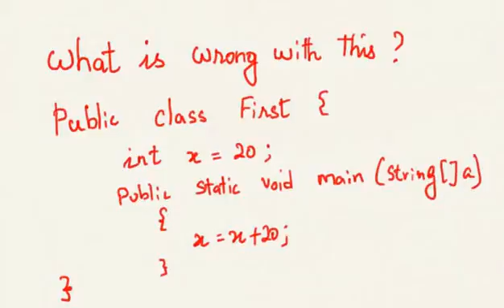For beginners: What is wrong with this Java program?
If you are a teacher, you need to explain classes and objects. Then present this problem...